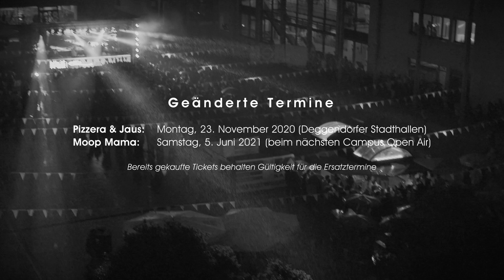Stadt Land Fluss - Campus Open Air - 2021 Teaser | THD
Aufgrund der Corona-Krise muss das Stadt Land Fluss Campus Open Air der Technischen Hochschule Deggendorf verschoben werden.
Die neuen Termine:
Pizzera und Jaus: 23. November 2020 (ursprünglich 14. Juni 2020)
Moop Mama: 05. Juni 2021 (ursprünglich 13. Juni 2020)
Alle Tickets behalten ihre Gültigkeit!